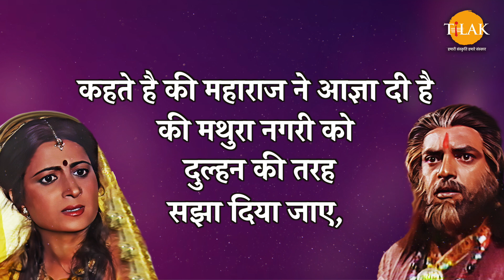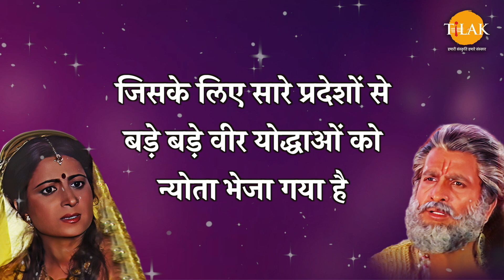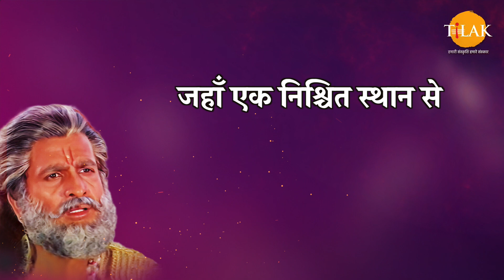मथुरा में बहुत बड़ा उत्सव है | नंदराय जी और कान्हा | Shree Krishna Dialogues Compilation